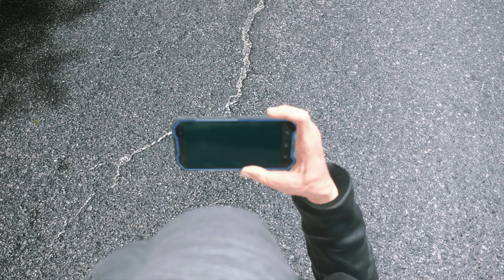Street Fighter 6 - World Tour: Special Unit Del: Defeat Mad Gear Dancers & Return To Alfred Gameplay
Street Fighter 6 - World Tour: Special Unit Del: Defeat Mad Gear Dancers & Return To Alfred Gameplay JVGS Discord Rumble